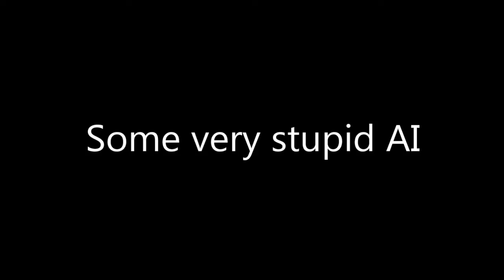Stupid Bots! *stream highlight*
So me and Gringo were playing some CS:GO just playing bots and this is some of the stupid thing they were doing.